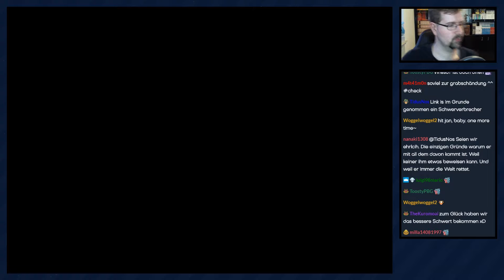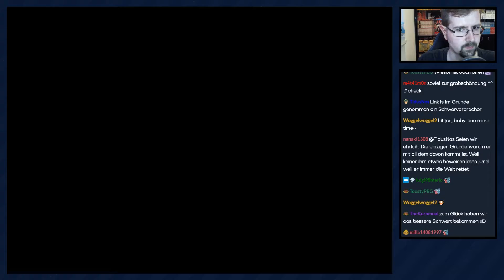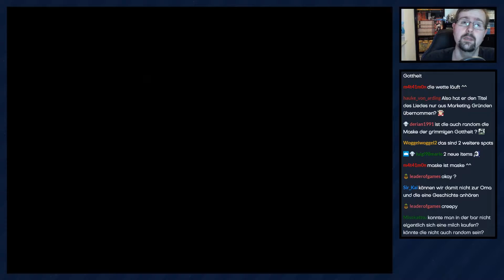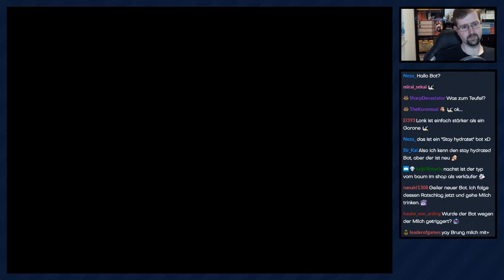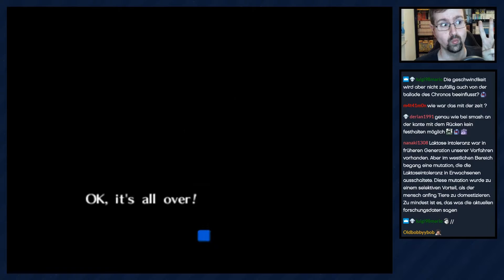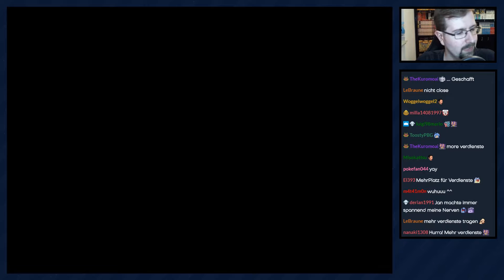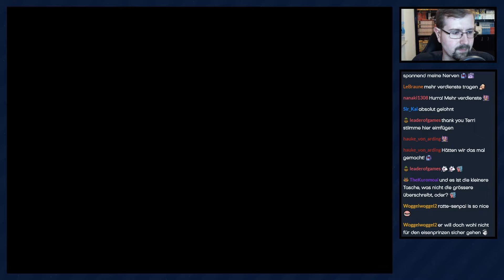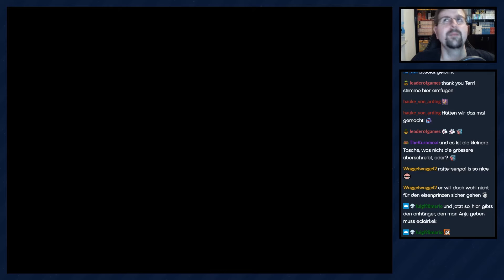TLoZ Majora's Mask Randomizer [Livestream] - #27 - Grabräuber an allen Tagen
Da gibt es immer was zu holen